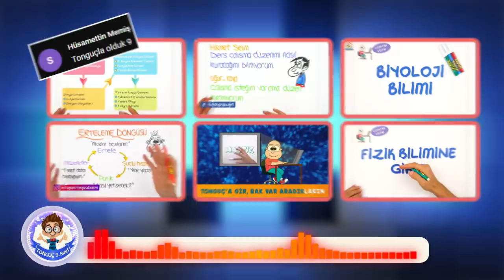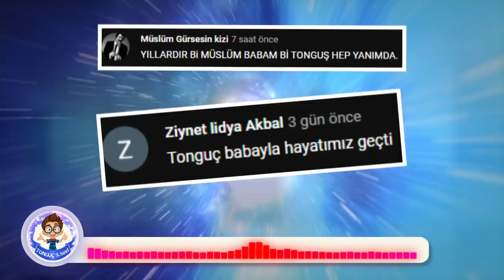Yorumlarla 1 Milyon Şarkısı 🎊🎵🎶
Yorumlarınızla yaptığımız 1 Milyon şarkısı yayında! 🤩
Şarkı Sözleri
Derslerin birincisi
Tonguç’la olduk dokuz
Çiğ köfte, nar ekşisi
Vay bi milyon olmuşuz

Zor diye bir şey yoktur
Çaan çaan çiin çon
Evet aynen doğrudur
Tonguç olmuş bi milyon

Kazam kürek saksafon
Önümde bir mavi ton
Geldi bana bildirim
Ben geldim abiler yorumları sildirin
Bilerek saçmaladım
Adminleri zorladım
Tonguç bunu yapsana
Sana şarkı yolladım

Söz yazın söz herkes şarkı yazmış
Yorum bırakın demiş herkes beste yapmış
Şarkı yapma Tonguç kulaklarım kanıyor
Wuhuuuu boş kümeler geçiyor

Hop olay var
Pomodorolar
Girsin bu yorum
Şarkı ne zaman çıkar?

İşte başlıyor o harika şarkı
Söyleyecek bir şey yok
Hayırlı olsun
Uyan uyan uyurken olmaz
Şarkı değil ama sayılarla dans

Derslerin birincisi
Tonguç’la olduk dokuz

Yıllardır bir Müslüm Baba bir Tonguç yanımda
Hayatımız geçiyor Tonguç babayla
It’s the love shot Tonguç nanananna
Her öğrenci illa uğrar Tonguç’a

Ne demiş bilgeler
Tonguçsuz hayat
Ayy çok iyi yaa
Yan gel yat
 Allah verdi pırasa hiç yenir mi yarasa
Lise ortamı çok farklı  ya

Kendin olmak varken
Ben marulum
Lötonguç kuralı
Geç kalıyorum
Bizde bu kafa varken
Her sivilce
Çok güzel olacak bence

Ders şarkı kafiye
Tek kelimeyle çıldırıyoruz
Onu bunu boşverin de
1 milyon oldu Tonguç Babuş

Derslerin birincisi
Tonguç’la olduk dokuz